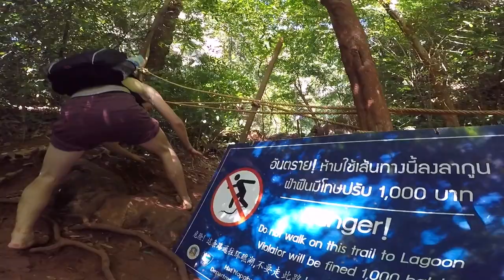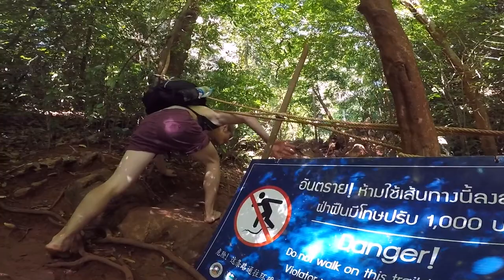90 Days Solo Backpacking Southeast Asia (Thailand, Laos, Vietnam, Cambodia, Indonesia)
Highlights from my 3 month long journey through Southeast Asia